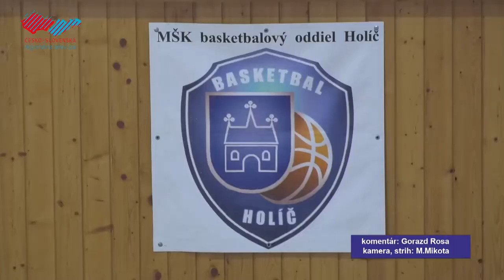Slovenská liga boxu v Holíči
Do Holíča si prišli zmerať sily boxeri z celého Slovenska na 9. kolo Slovenskej ligy boxu. Darilo sa aj mladým domácim reprezentantom z Box Clubu, ktorí zaznamenali štyri výhry.